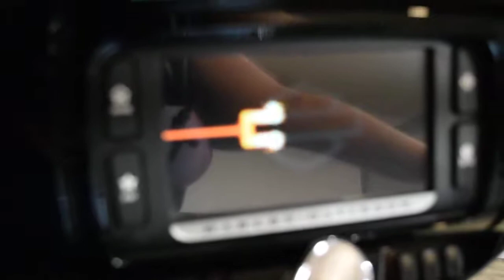2017 H-D Street Glide Special | Used motorcycle for sale at Monster Powersports, Wauconda, IL